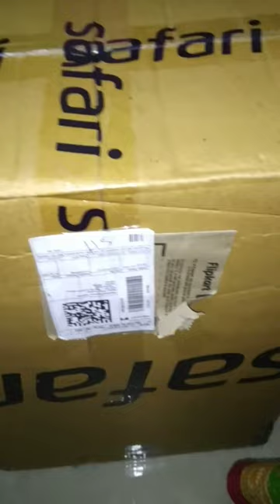Myntra safari trolley bag || Under 1500 || best review 🧿Myntra